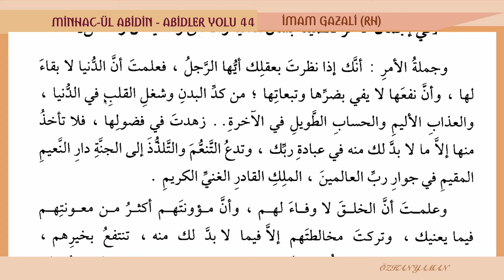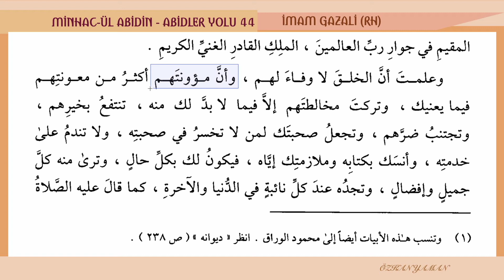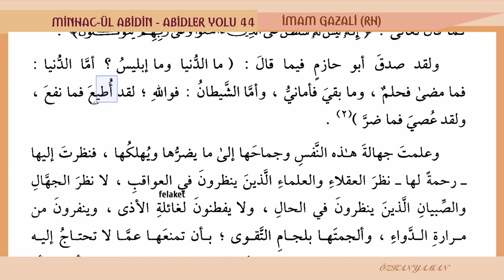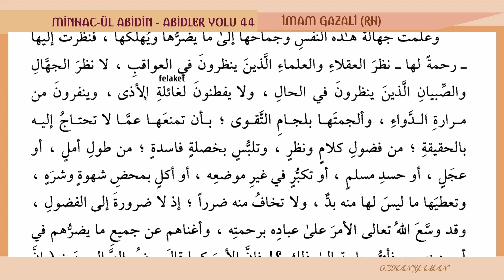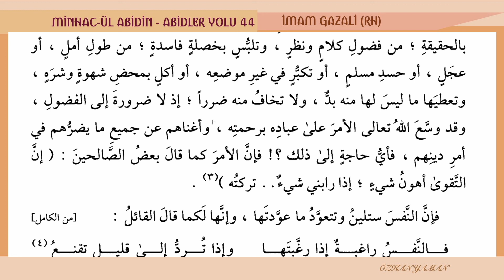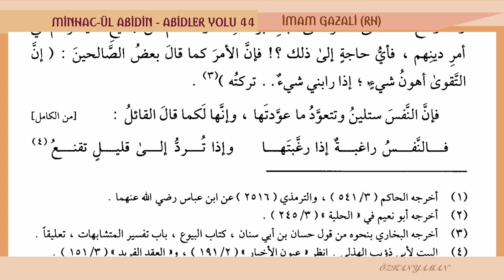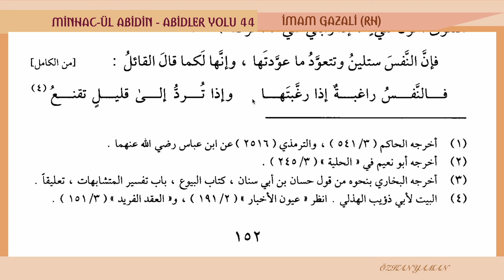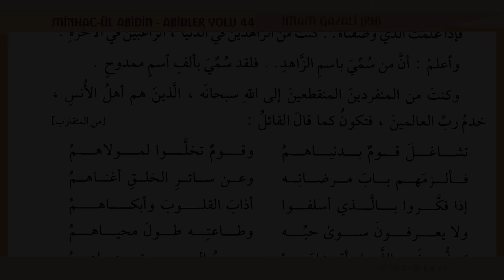MİNHAC ÜL ABİDİN OKUMALARI | ABİDLER YOLU 44 - İMAM GAZALİ (RH)